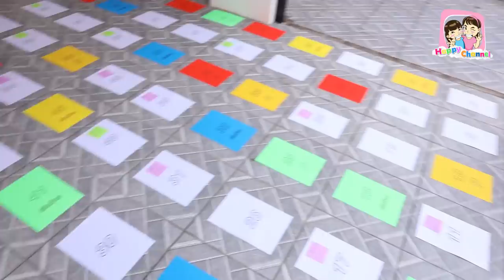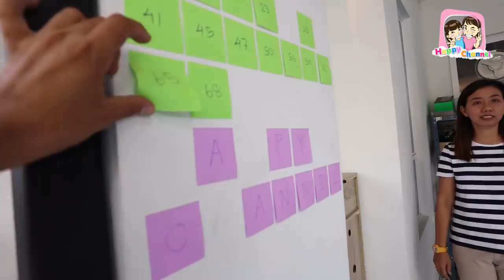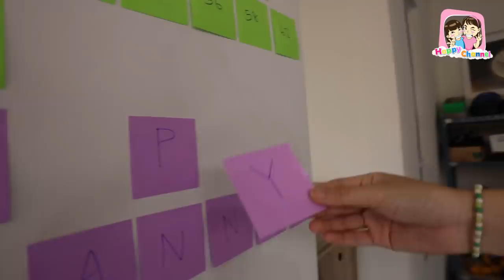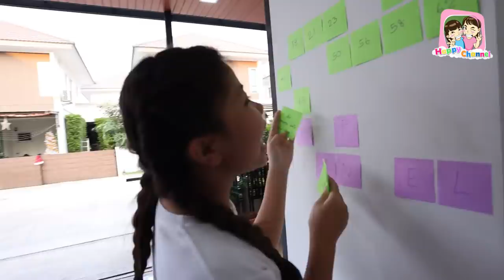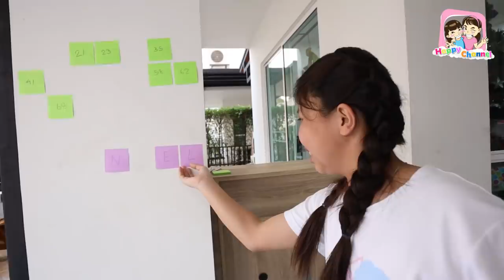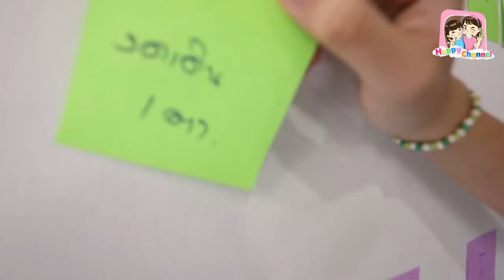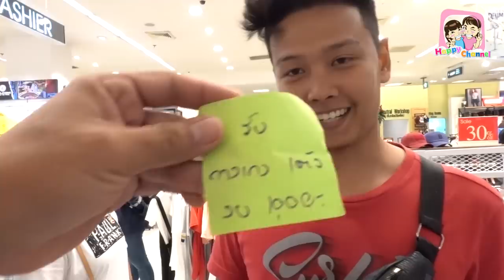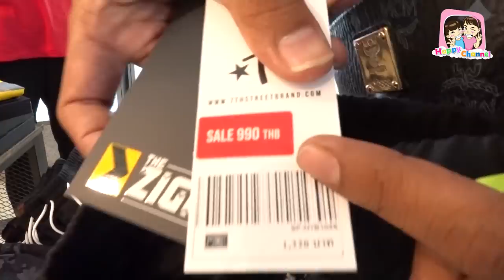พ่อสายเปย์ เล่นเกมบันไดงู แจกเงิน 13,000 บาท (ให้โบนัสปีใหม่) พี่ฟิล์ม น้องฟิวส์ Happy Channel